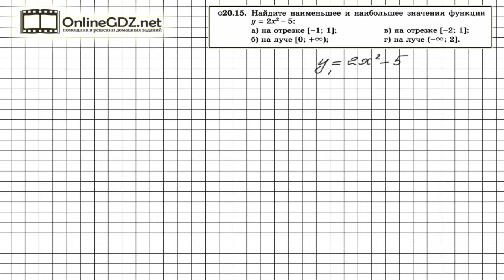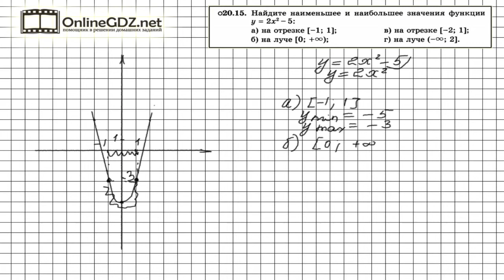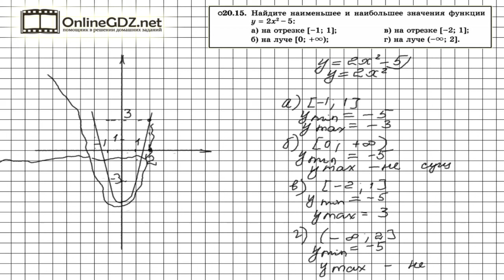Задание № 20.15 - Алгебра 8 класс (Мордкович)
Для того, чтобы ответить на вопросы задания 20.15 и найти наибольшее и наименьшие значения функции на заданных промежутках, нужно начать с построения графика данной функции, которое нужно выполнить, используя правило, описанное в учебнике в 20 параграфе. А подсказкой для вас будет наше видео с решением!